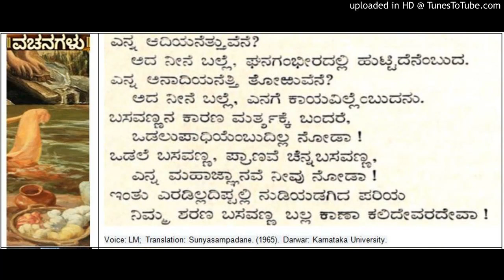Sampadane of Madivalayya - Machayya Cennabasavanna Allama Prabhu Vachana from Sunyasampadane (6)